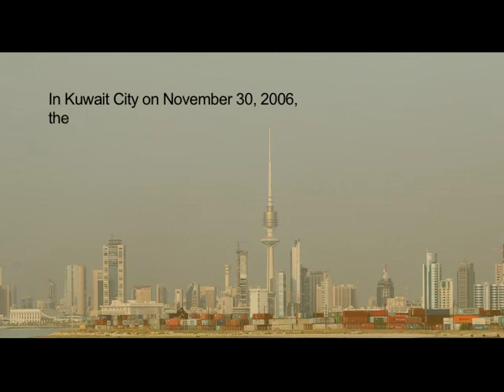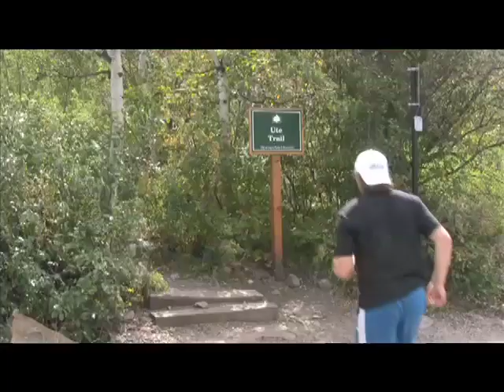APPOINTMENT IN VANCOUVER trailer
Trailer for Casey Puckett documentary APPOINTMENT IN VANCOUVER.